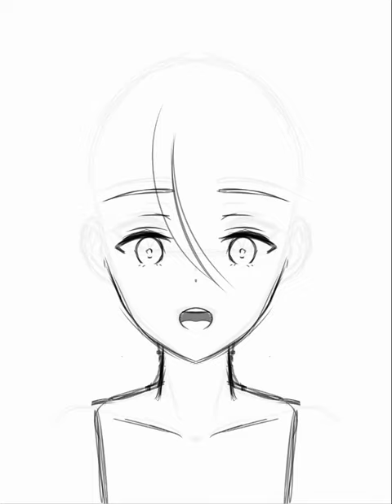Yuuki Konno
Its not perfect but I hope you guys Like it